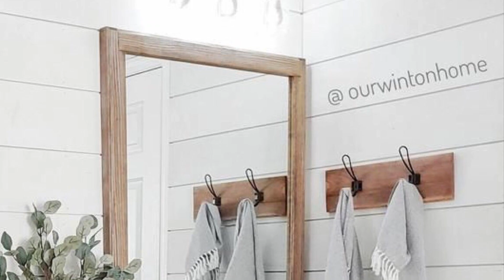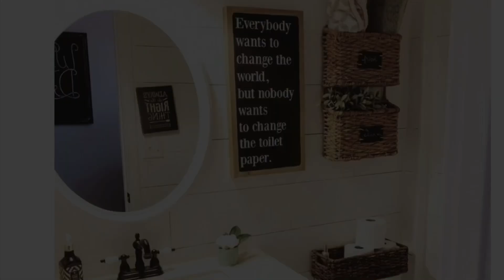DECORACIÓN VERANO 2021 / Decoración Farmhouse 2021 @ simpledelia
Remodelacion de baño pequeño , ideas para decirar un baño pequeño eatilo farmhouse, les mando muchas bendiciones chicas !!!